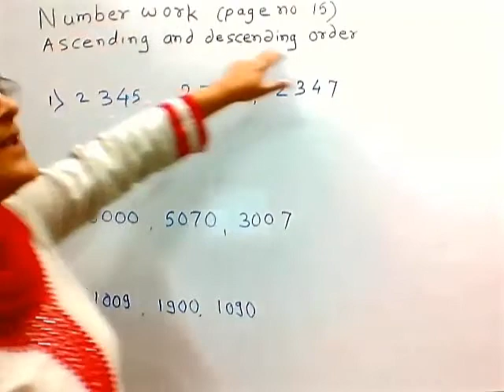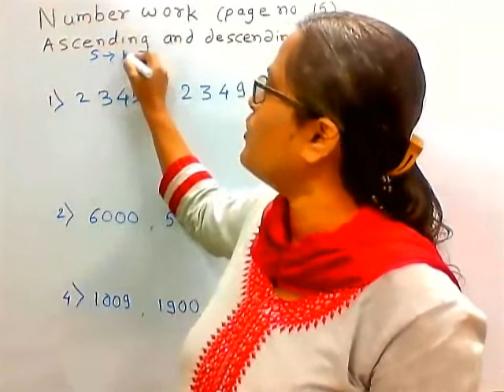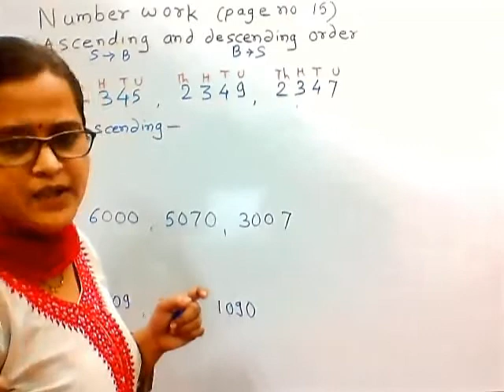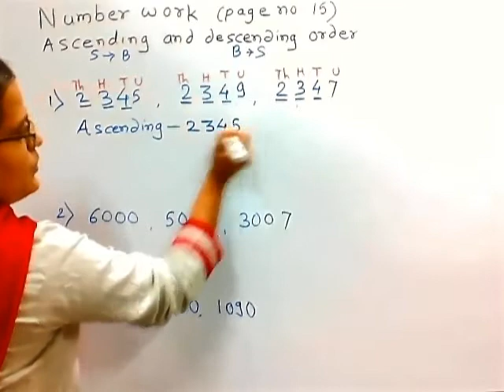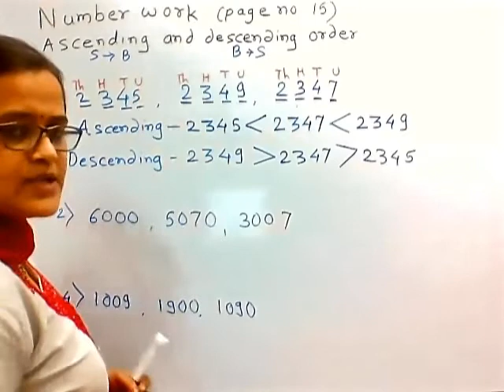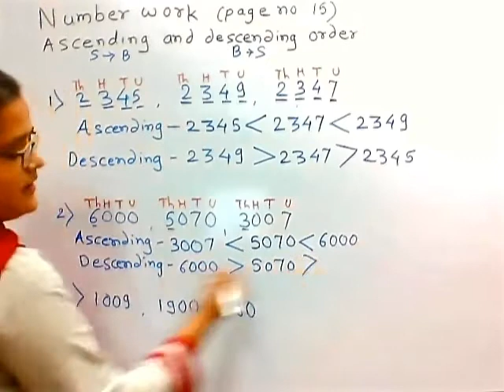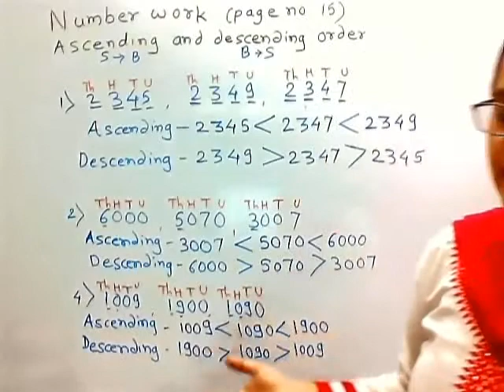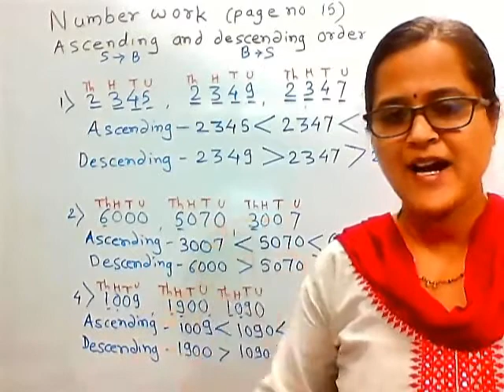class 4 math's Marathi explanation for English medium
class 4
Number work
Ascending and descending order page no 15
Hw